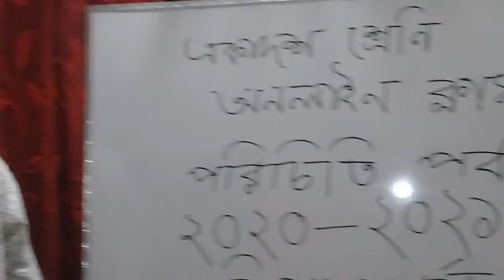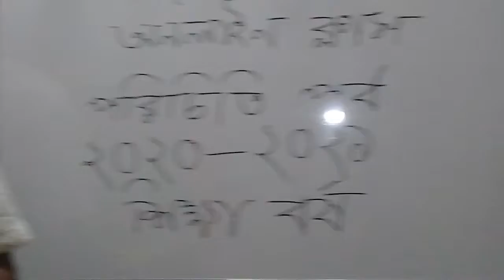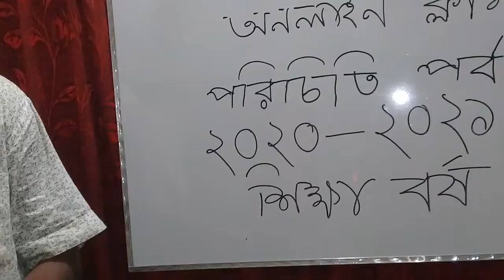Mahfujul Hoque Beg Economics Mohanpur Public College 1st Paper